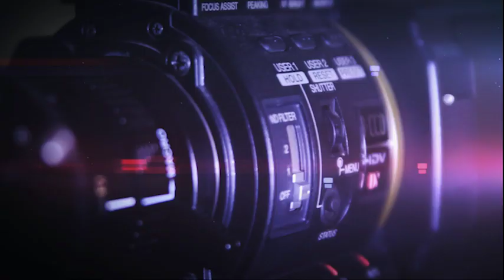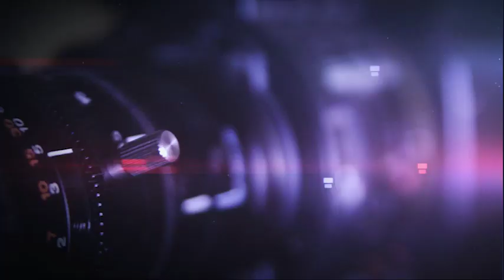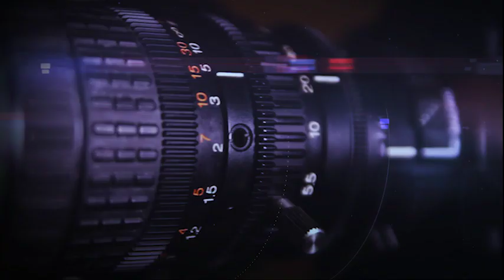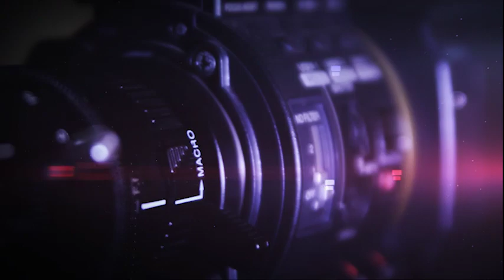Infocus - Episode 09, 2021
In this episode of Infocus, we have look at the situation of the frontline workers in the Covid-19 pandemic response – especially with the nurses of Papua New Guinea

Guests:
Frederick Kebai – President, PNG Nurse Association
Gibson Siune – General Secretary , PNG Nurse Association